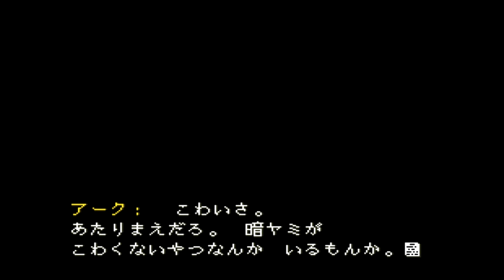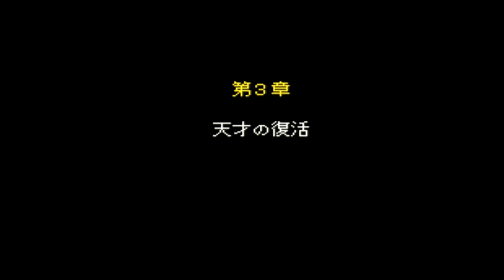天地創造 世界を創る実況プレイ 9 エクルマータ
凄まじいイベント来ましたね。

and

STAY DETERMINED !